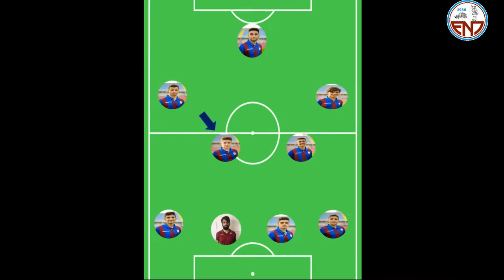Individual player analysis ENP Academy - Dimitris Mavroudis (2002)